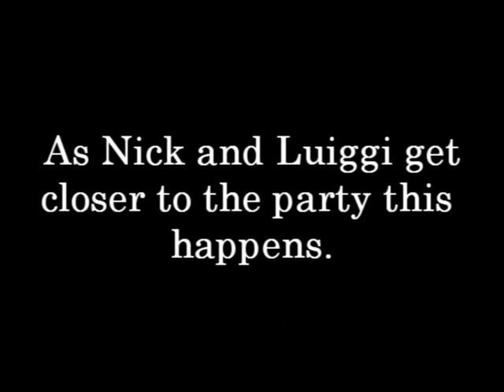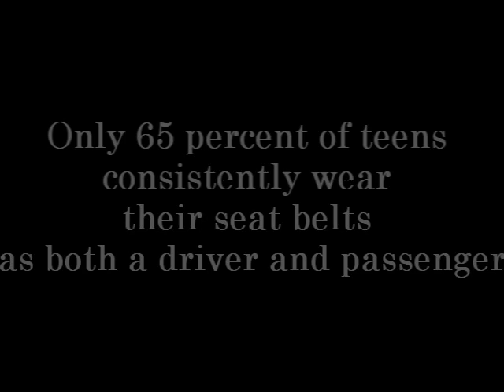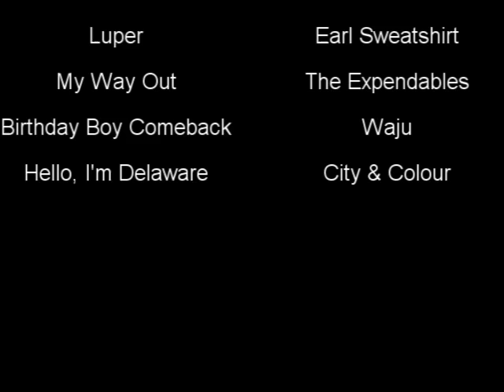A Story About Seat Belts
drivers ed video for Nick and Luiggi